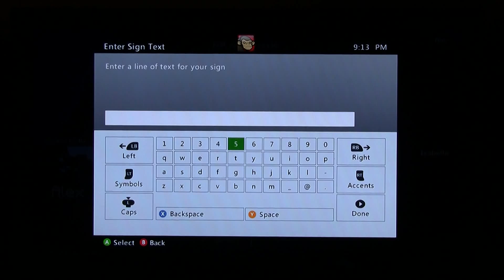Kids Minecraft Xbox - Epic Challenges 3: PVP Fighting with swords, 1 Life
10 year old Isabelle and 6 year old Alex in a to the death competition. They fought each other on split screen of Xbox 360. Sword fight with 1 life. Alex won!